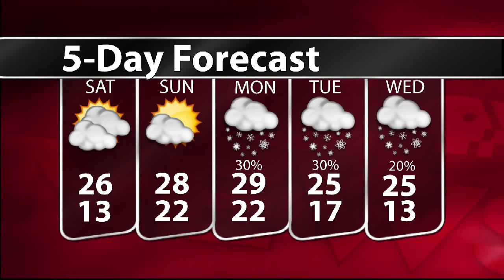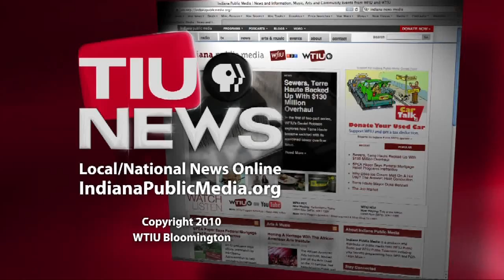WTIU NewsBreak, January 6, 2011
WTIU's Joe Hren reports on Bloomington Transit facing difficulty with rising gas prices, new state officials being sworn in at the statehouse, as well as a regional salmonela outbreak.